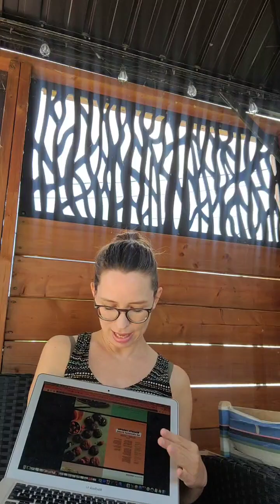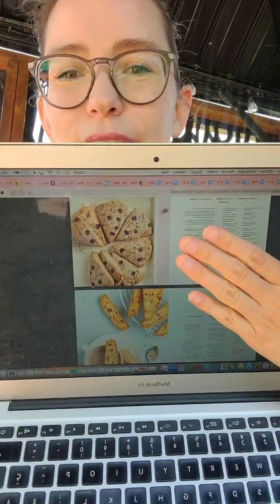Je vous présente mon nouveau livre: les collations maison!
Il sera disponible en librairies, épiceries, pharmacies, grandes surfaces et sur mon site web via Pratico Édition